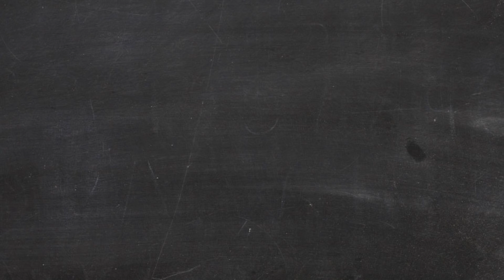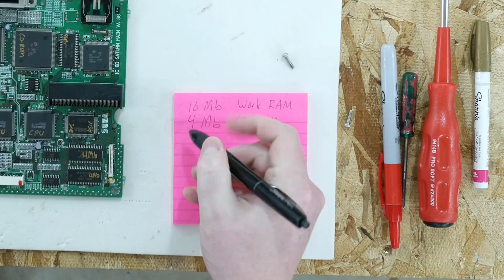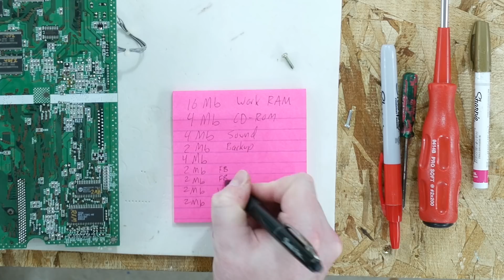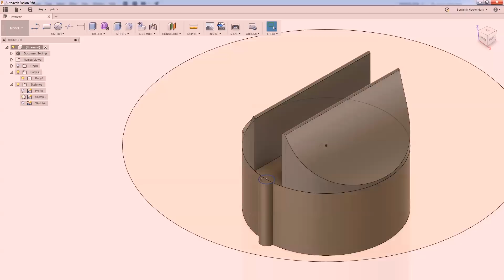Sega Saturn Teardown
Ben does a teardown of the Sega Saturn by popular request. The console was a rush release to beat out the Sony PlayStation which had a lower price point and subsequently had a better adoption rate. The Sega Saturn was a fourth generation console that was released in North America in 1995.

One of the first things Ben notices is that it has a multi-out on the back.  It's been tested on an RF video connector from a 4K television to confirm modern televisions still use analog tuners.  It also had a battery backup for your games.  There’s also a slot for memory cartridge to allow you to have more backup spaces.  There was also a RAM expansion that added more frames of animation to games like Street Fighter AlphaIt also had a battery backup for your games.  There’s also a slot for memory cartridge to allow you to have more backup spaces.  There was also a RAM expansion that added more frames of animation to games like Street Fighter Alpha.

Ben unscrews the Sega Saturn on the back to take a look at what’s inside.  The top half of the enclosure has a nice mechanical spring-boarded lid.  There is an LED with an acrylic light pipe over it to bring the light up to the indicator hole.  It’s cheaper than making a separate circuit board. He disconnects the AC to DC Power Supply to take a look at it.  It allows 9 volts at 3 amps, 5 volts at 2 amps, 3.3 volts at .6 amps, and ground.  The assembly of this is quite similar to the Playstation One, including the built-in power supply.  He removes the AC power switch with the capacitor on it.

There’s a ribbon cable to control the CD ROM and another ribbon cable going to the controller port.  If you were to make a portable of this, the CD ROM would probably be the most difficult part.  You’d probably be better off with a SD to CD ROM replacement.

The circuit board contains two CPUs.  The best way to make your system easy to program is to have two CPUs, a master and a slave.  On the back of the board is the ROM that is used when the system boots up, the bootstrap rom.  There’s a multi-purpose ASIC to most likely do some sort of BUS arbitration. ASIC stands for Application Specific Integrated Circuit and is often used to replace multiple cumbersome logic chips.  There are two 4 megabit chips to give the system 8 MB of work RAM for the CPUs, a separate combined chip gives you 16 Mb of work RAM.  A control chip handles peripheral controls like the game controllers. The chip is near the add-on MPEG decoder.  90s computers couldn’t easily decode MPEG in software so they required additional hardware.

A 4 MB memory chip is used for the CD ROM controller to cache the data coming off of the CD-ROM.  It has a total of 512 K cache which is more than the PlayStation prototype which only had 32 K cache.   There also a system control chip.  There’s also the VDP1 and the VDP2. These are the two graphic processors that handle everything in the system. One of them does the sprites which also become the polygons in the 3D games while the other one concentrates on backgrounds.  It also contains a Motorola 68000, one of the most widely used CPU’s in history.  Sega has taken the CPU of their previous system and used it as the audio controller of their new system. It is the audio driving CPU of the Saturn.  They did the same thing with the z80 CPU on the Sega Master System and then used the z80 as the audio driving CPU on the Sega Genesis. Next to that, there is a Yamaha custom audio controller to allow the system to allow the system to do a good job at generating its own music and sound effects, rather than just streaming them off the CD.   There is 4 Mb of RAM dedicated for sound.  On the back there is a 2 Mb  (256 K) RAM chip which is used for the internal battery backed saves.  Ben totals up all the RAM on all the chips on the system.